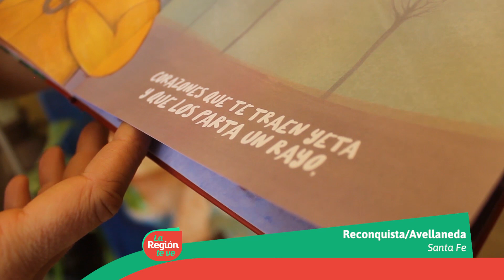La Región Te Ve: nuevo ciclo se va a llamar: Seleccionados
Vamos a poder reunir en un mismo programa historias y contrastes unidos por una misma temática o narrativa. Hoy vas a presenciar: Artistas Plásticas x 4. Cuatro puntos de vistas que coinciden o difieren, se oponen o se complementan, en esta curiosa y desafiante aventura que es el arte. La vida es arte, nadie está exento de ejercerlo o practicarlo, pero no todos están dispuestos a pagar el precio, de vivir o morir por arte. Aunque las recompensas son enormes, y no hablamos de dinero. Aquí va entonces el primer programa del novedoso ciclo denominado: Seleccionados. La Región te ve los martes a las 11:00 hs y 23:00 hs, y los sábados a las 17:00 hs. Podes verlo en directo por YouTube en Litoral TV Vivo.